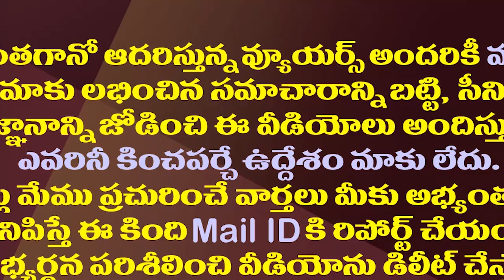చంద్రబాబుకు నిద్ర లేకుండా చేస్తున్న బీజేపీ మైండ్ గేమ్| Chandrababu Is In Tension With BJP Mind Game